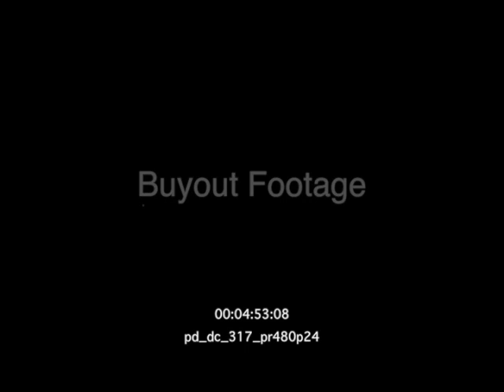Paulette Goddard USO Show - Kunming China 1944 Archival Stock Footage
(PARTIAL SOUND - Audio begins at 00:02:36:00)
WWII USO Show featuring Paulette Goddard and actors Pat O'Brien and Keenan Wynn.